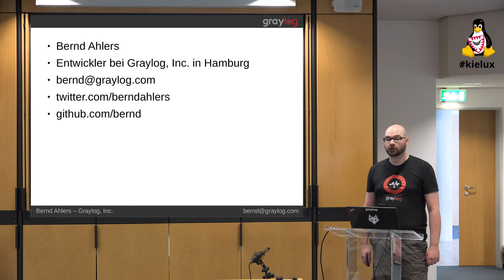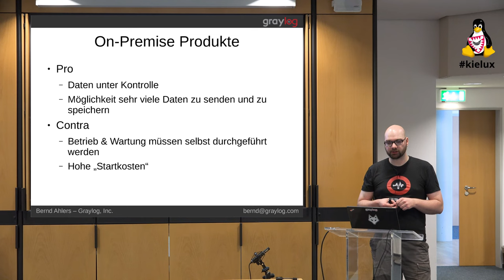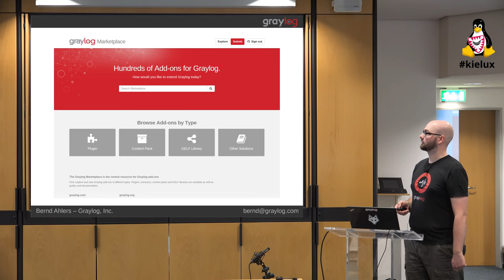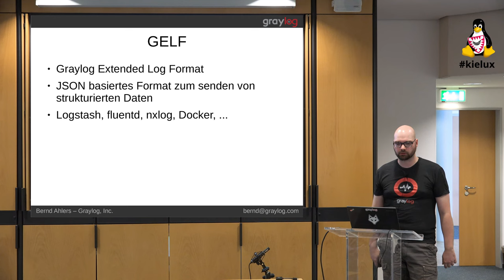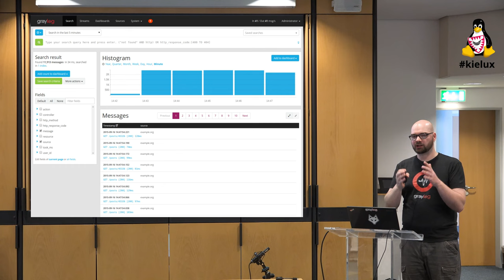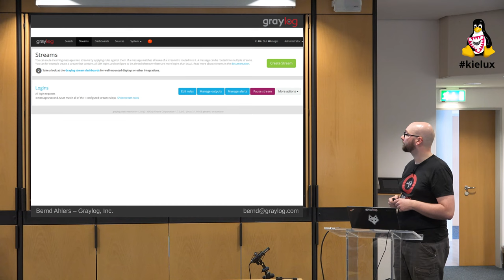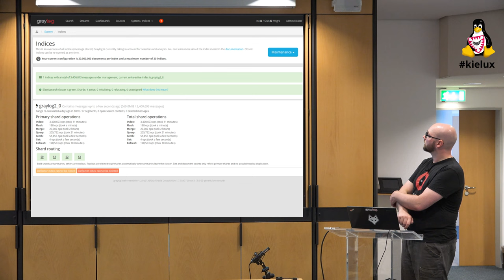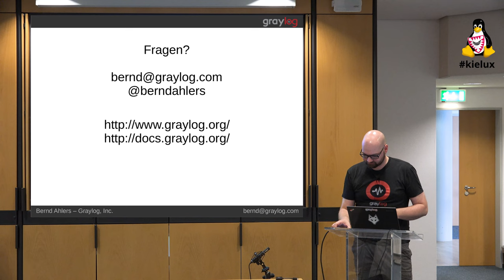Zentrales Logmanagement mit Graylog [Kieler Linux Tage 2015]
Alle System- und Applikations-Logs im Blick behalten. Das hieß oftmals auf verschiedenen Servern anmelden und via grep und ähnlichen Tools die Logs nach Auffälligkeiten untersuchen. Mittlerweile gibt es eine Anzahl von Open Source Tools die das zentrale Sammeln und Auswerten von Log-Nachrichten erheblich vereinfachen bzw. erst ermöglichen. In meinem Vortrag möchte ich Graylog vorstellen, eine Open Source Plattform für zentrales Log-Management. Ich zeige wie man System- und Applikations-Logs an Graylog schickt, strukturierte Daten aus den Log-Nachrichten extrahiert und die Logs zentral durchsucht und auswertet.